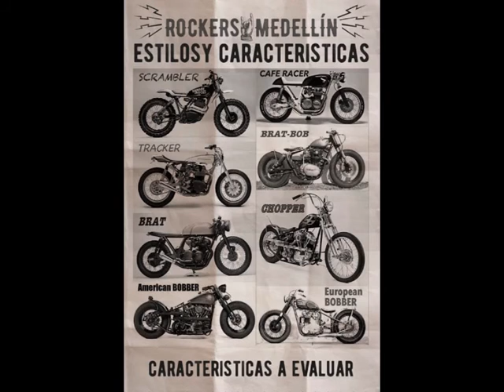The Rockers II Medellin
Un breve resumen de lo que fue THE ROCKERS II, un evento de motos clásicas, custom y personalizadas (Cafe Racer, Scrambler, Bobber, Tracker, Chopper, Brat, etc..)  realizado en la ciudad de Medellín el 30 de Abril de 2016 en Tiki bar.
Deleitense observando cada uno de los detalles de cada moto, lo bonito de esto es que detrás de todas estas maquinas  hay una gran historia que contar y para nosotros "los motarras" es todo un deleite, una gran pasión, una gran satisfacción, cada detalle, cada  modificación que le hacemos a nuestras maquinas, esto es mas que un simple "hobby" para muchos es un estilo de vida.